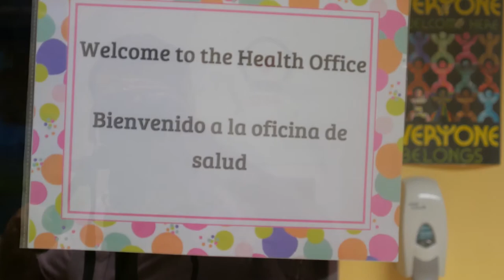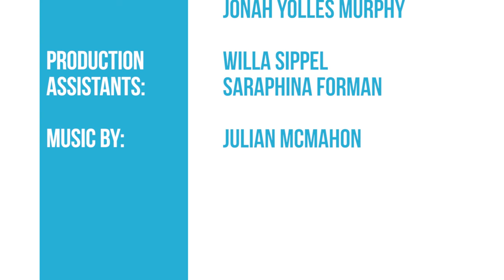The Transcript | Season 4, Episode 14 | May 18th, 2018